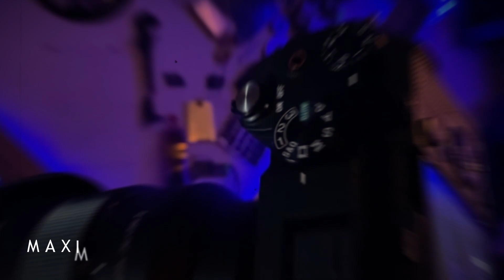Maiden Flight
Try to fly like a pro and ended up crash twice